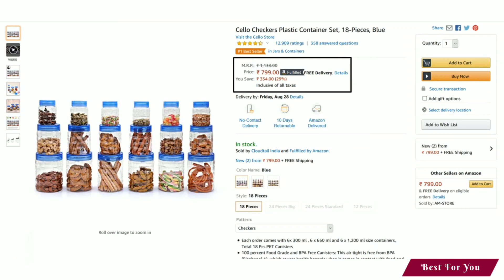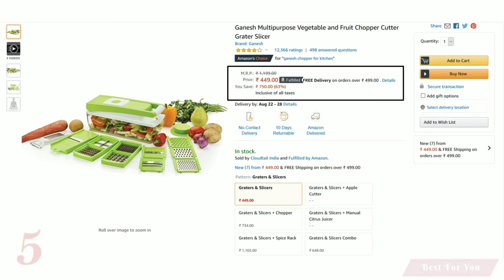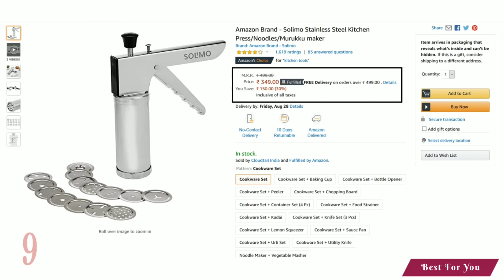10 Best Kitchen Appliances In Indian | Top 10 Kitchen Appliances Make Your Life Easy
1.Pigeon by Stovekraft Large Handy and Compact Chopper with 3 blades

2.Milton Thermosteel Flip Lid Flask, 350 milliliters, Silver

3.Cello Checkers Plastic Container Set, 18-Pieces, Blue

4.Prestige 1.2 Litre Kettle 1200-watts, Maroon

5.Ganesh Multipurpose Vegetable and Fruit Chopper Cutter Grater Slicer

6.Milton Duo DLX 350 Thermosteel 24 Hours Hot and Cold Water Bottle, 350 ml, Red

7.QERINKLE® Digital Kitchen Weighing Machine Multipurpose
Electronic Weight Scale with Backlit LCD Display

8.Milton Plastic Multi-Purpose Box, Pink

9.Amazon Brand - Solimo Stainless Steel Kitchen Press/Noodles/Murukku maker

10.Inalsa Hand Mixer Easy Mix |Powerful 250 Watt Motor
| Variable 7 Speed Control |1 Year Warranty | (White/Red)

More Home & kitchen products

Daily Best Offers & Best Offers On Products

Thankyou